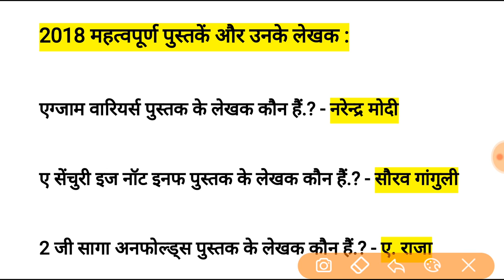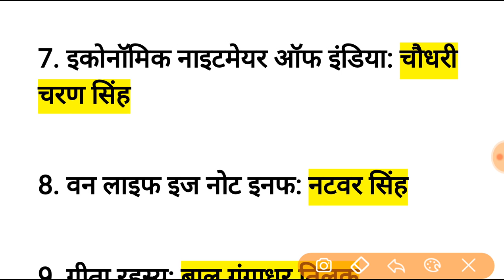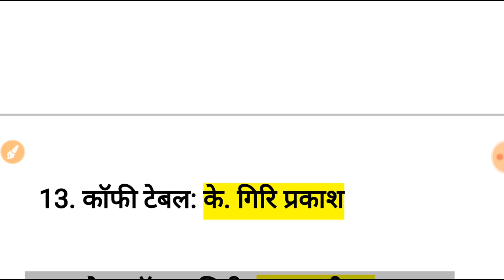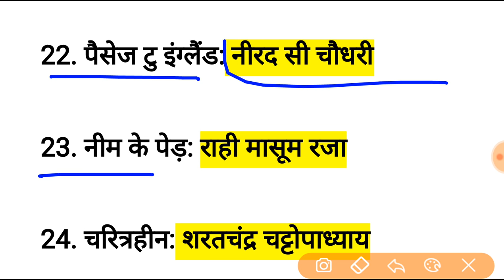2018 की सभी चर्चित पुस्तकें | रट लो | Books and Author | Current affairs | SSC, RAILWAY RPF